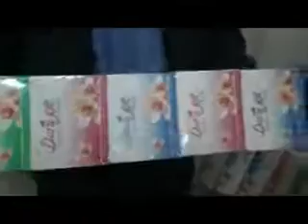Automatic sealing and shrink wrapping machine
XY-TN-268 Automatic sealing and shrink wrapping machine
ADD: NO.589, Nanhuan Road, Quanzhou City,Fujian Province,China
M.B: 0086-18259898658 (WhatsAPP and Viber)